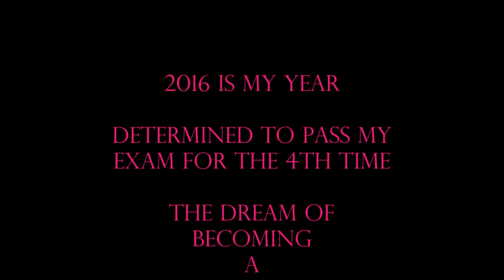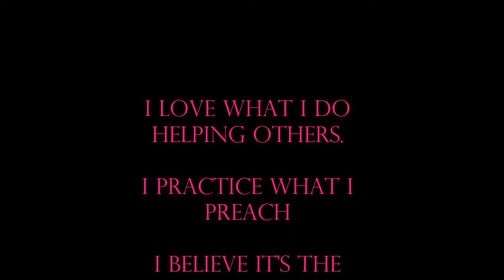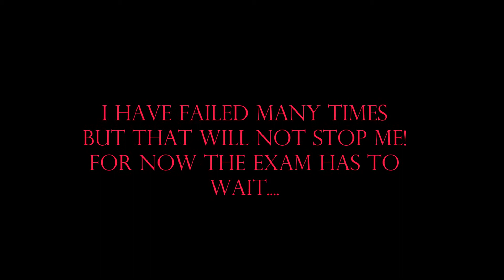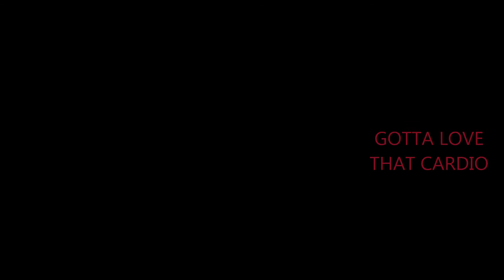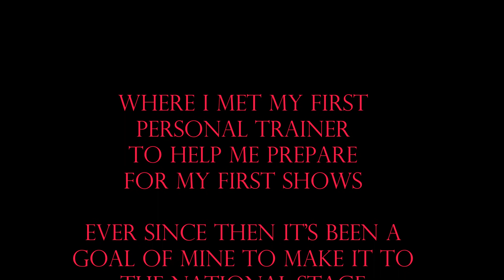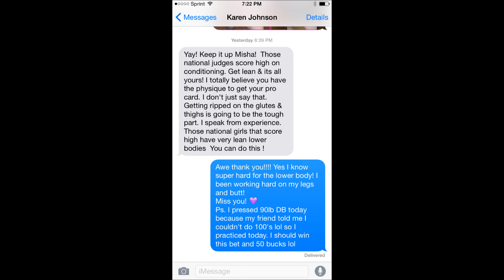2016 Transformation / Womens Physique / Road To Nationals / Exercise Physiologist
Hey guys!
Here is a nice timeline of my student athletes life. Sorry for year date is wrong lol. I didn't even notice until I uploaded. Oh well can't be perfect! I show you all my transformations both mentally and physically. July 29th-30th Las Vegas!
I hope this inspires you to never give up on your goals & dreams!

For Online Coaching [customized work out and nutrition plans]